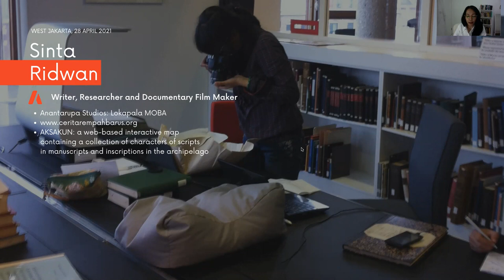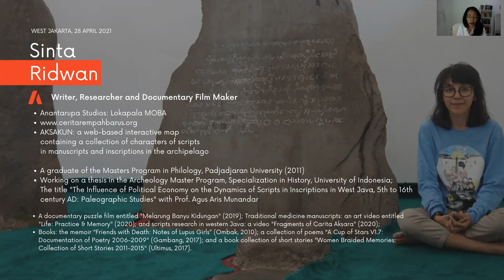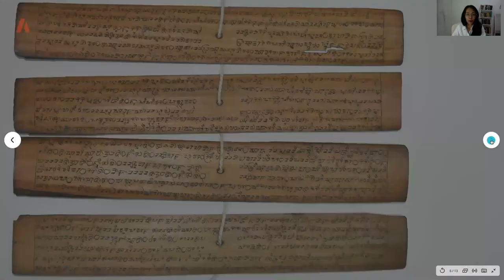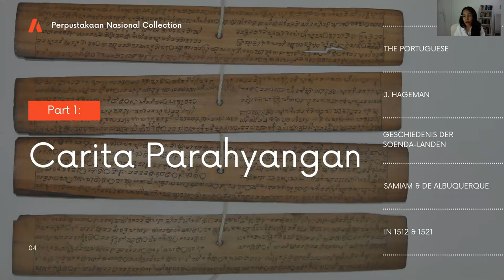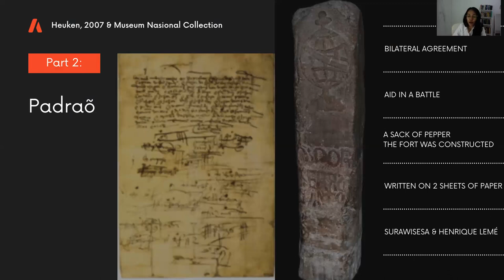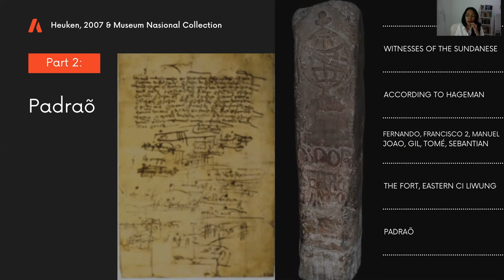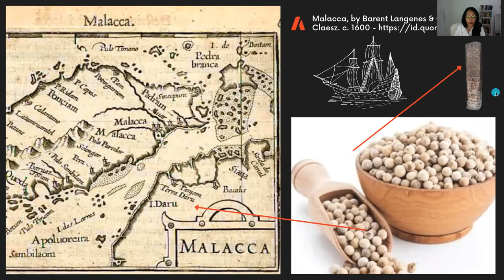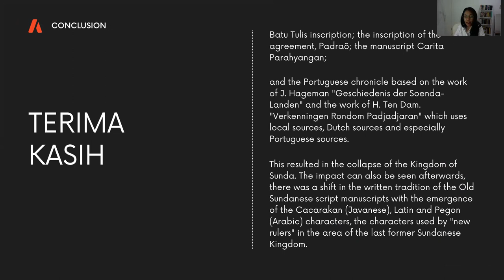Wicara Masa Lalu [3] Old Sundanese Script 1500s: Diplomacy of the Last Sunda Kingdom and Portuguese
Ini adalah dokumentasi presentasi saat Scripts in Asia, c. 1500–2000; An International Conference; penyelenggaranya The Asian Center, University of the Philippines Diliman. Kebagian jadwal webinarnya pada 28 April 2021. Semoga presentasi ini ada manfaatnya, jika ada salah ucap dan tulisan, mohon dimaafkan ya, namanya juga lagi belajar :)